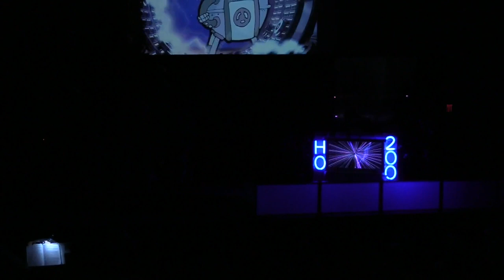Back to the Beginning Music Camp Presentation 2021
Charleston Baptist Church
Music Camp 2021 Presentation
Back to the Beginning
Created by Christy Semson
Arranged by Daniel Semson